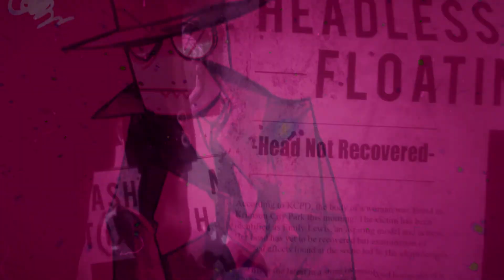[FULL MEP #11] THE WOLF - MULTIFANDOM MEP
[[FULLSCREEN 1080HD IS HIGHLY RECOMMENDED!!]]

IT TOOK AN ENTIRE YEAR FOR THIS MEP TO BE OUT LIKE ALMOST EXACTLY TO THIS DAY SO HAPPY ANNIVERSARY YAAY!

I always remember watching the original video to this song and being completely BLOWN AWAY by the color scheme, which was basically Black and white and this incredible pink color ??? Look, if you haven't seen the music video this is like me trying to make an homage to it with all of these incredible editors;; I'll leave a link in the info down below!

Everyone did such an amazing job and I'm super emo about how well this turned out I love nyall SM!!

ALSO, THANK YOU SO MUCH TO VINCE FOR TAKING 4 PARTS ILYSM AND THANK YOU FOR DOING THE PARTS TO FINALLY FINISH THIS!

Parts:
1. DaddyKanan - Yume Niki
2. Purpleshyguy - The Adventure Zone
3. Pastel-Pichu - Homestuck
4. Purpleshyguy - Devilman Crybaby
5. Wolvorineced - Heavy Rain - Norman Jayden
6. Purpleshyguy - Fire Emblem
7. Purpleshyguy - OFF - The Batter
8. Faunstara - Dangan Ronpa - Tsumiki
9. Iamaperson333 - The Wolf Among Us
10. Grannyvoid - Villainous - Blackhat
11. Gothiecakes - The Evil Within 2 - Stefano Valentini

INFO!
Programs: Multiple!
Fandoms: Multiple!

(( ALSO ALSO EXPECT A SMALL IC FROM ME FOR PRIDE MONTH!!! ))